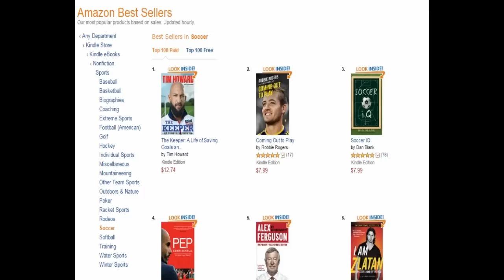Tim Howard's Book The Keeper : From Kid with Tourette Syndrome To A World Cup Record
Tim Howard - The Keeper:A Life of Saving Goals and Achieving Them
In this inspiring, down-to-earth memoir the revered goalkeeper and American icon  idolized by millions worldwide for his dependability, daring, and humility recounts his rise to stardom at the 2014 World Cup, the psychological and professional challenges he has faced, and the enduring faith that has sustained him.
In The Keeper, the man who electrified the world with his amazing performance in Brazil does something he would never do on a soccer field: he drops his guard. As fiercely protective about his privacy as he is guarding the goal on the field, Howard opens up for the first time about how a hyperactive kid from New Jersey with Tourette’s syndrome defied the odds to become one of the world’s premier goalkeepers.
The Keeper recalls his childhood, being raised by a single mother who instilled in him a love of sports and a devout Christian faith that helped him cope when he was diagnosed with Tourette’s in the fifth grade. He looks back over his fifteen-year professional career—from becoming the youngest player to win MLS Goalkeeper of the Year to his storied move to the English Premier League with Manchester United and his current team, Liverpool’s Everton, to becoming an overnight star after his record-making performance with the United States Men’s National Team. He also talks about the things closest to his heart—the importance of family and the Christian beliefs that guide him.
Told in his thoughtful and articulate voice, The Keeper is an illuminating look at a remarkable man who is an inspirational role model for all of us.

The courage and resiliency that Tim displayed against Belgium are rooted in his life-long battle with Tourette's Syndrome and his faith and belief in himself under extreme pressure.
Tim Howard is the goalkeeper for Everton in the English Premier League and the U.S. men's national team.
In July 2014, he broke the record for most saves (15) in a World Cup game.

In the summer of 2014, Tim Howard became an overnight sensation after more than ten years as one of America's leading professional soccer players. His record-breaking 15 saves for the United States national team against Belgium in the World Cup electrified a nation that had only recently woken up to the Beautiful Game after decades of hibernation.
An estimated TV audience of 21 million viewers in the U.S.—larger than those of the NBA and NHL finals—watched Howard's heroic performance against the heavily favored Belgians in which he repelled shots with his hands, feet, legs, knees, and even his signature long beard.
Suddenly an athlete who had toiled in relative anonymity for much of his career became the star of his own Internet meme ("Things Tim Howard Could Save": from Janet Jackson's "wardrobe malfunction" to the Titanic), and fielded personal calls from the likes of President Barack Obama ("You guys did us proud. . . . I don't know how you are going to survive the mobs when you come back home, man. You'll have to shave your beard so they don't know who you are").
The Keeper is also a chronicle of the personal sacrifices he's made for his career, including the ultimate dissolution of Howard's marriage—a casualty of what he calls his "addiction to winning"—and its most painful consequence: his separation from his two children.
A treat for soccer fans, The Keeper will even captivate readers who are unfamiliar with the sport but want to know what makes a world-class athlete different from the rest of us—and where that difference gives way to common ground.